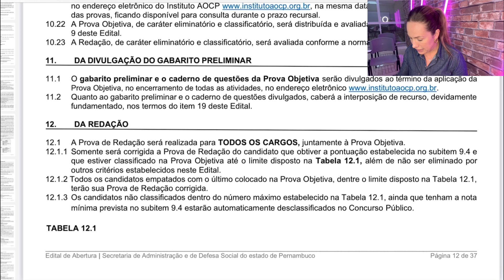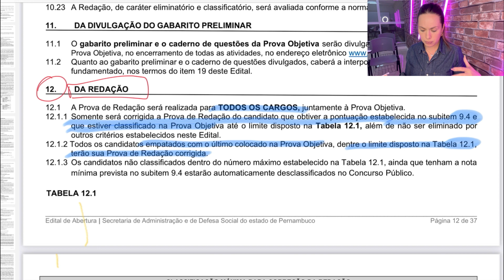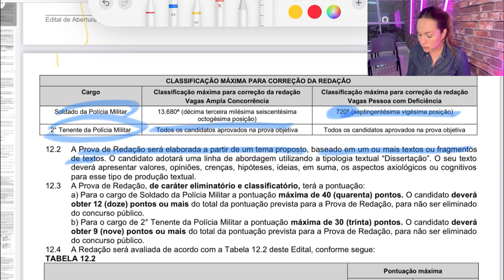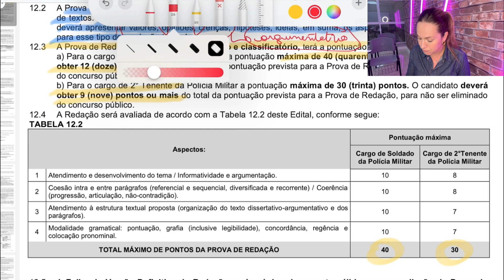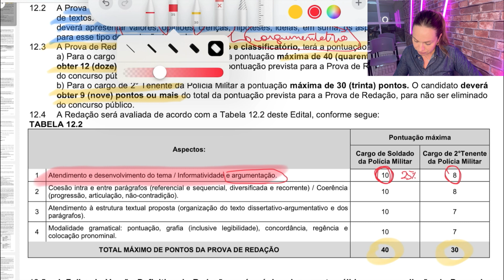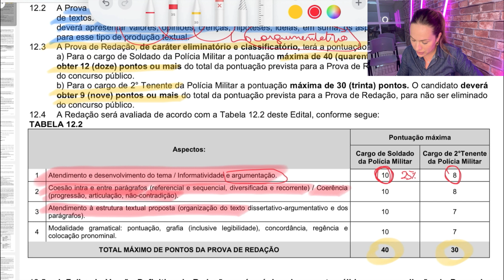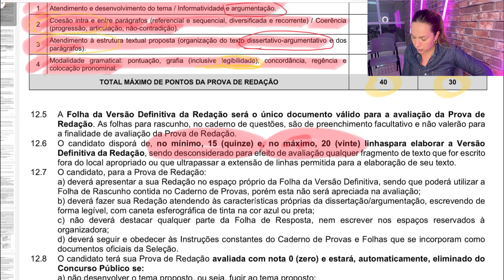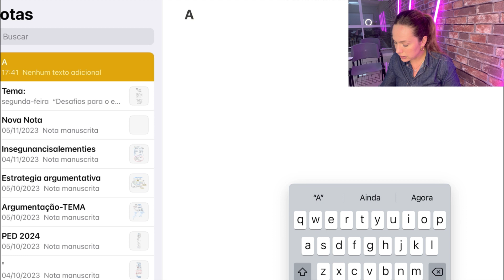Redação AOCP PM PE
Quer falar com a gente e corrigir as suas redações, por áudio ou pela plataforma, chama o suporte no 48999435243

Meus cursos ⬇️

REDAÇÃO DE SUCESSO - BANCA AOCP: curso de redação AOCP com pacote de 10 correções R$297,00